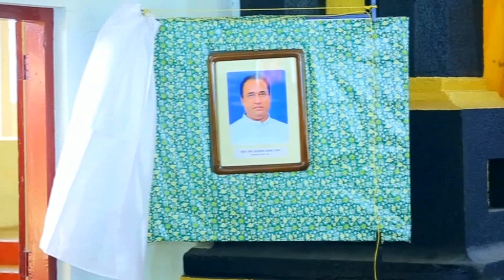Farewell Function Dr. Gilson John CMI .. St. Joseph College Moolamattom